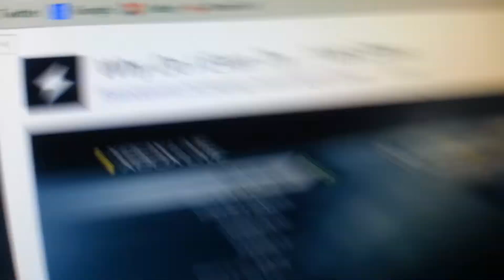Fishing And Planes